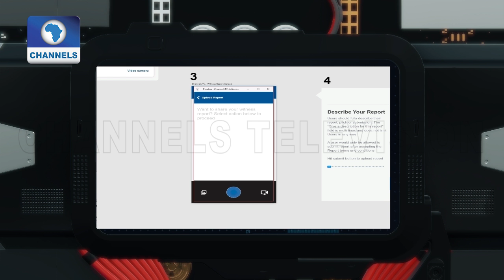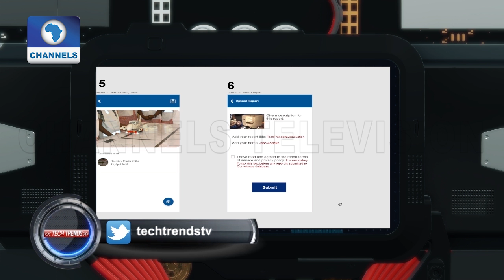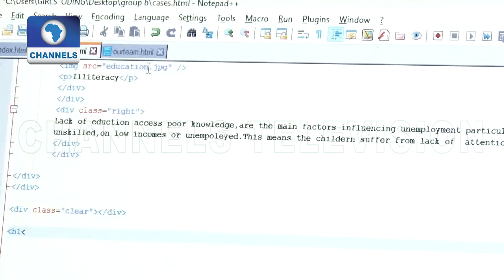Using Technology As An Enabler Of National Development In Nigeria |Tech Trends